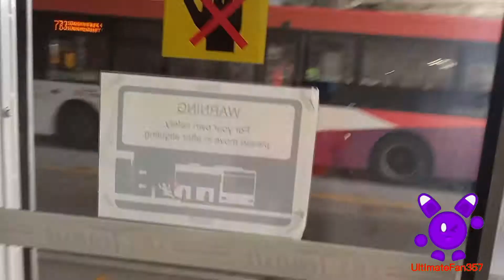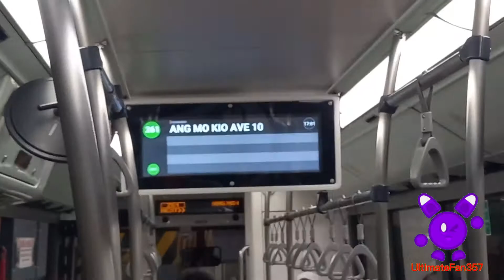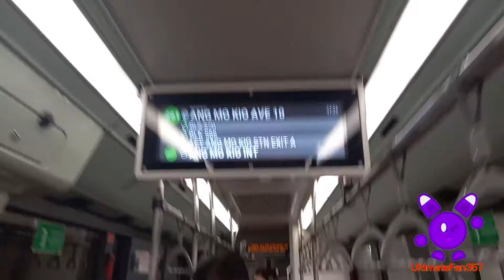(Rare Cameo) MAN NL323F (A22) Euro VI - Service 261 (SG1853L) Full Trip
I Rode The Full Trip Of Service 261 At Ang Mo Kio. I Finally Found The Rare Cameo Of Service 261 Is MAN NL323F (A22) Euro VI Which Is SG1853L.

Date Of Filming: 13 April 2022

Bus Info:
Bus Service: 261
Plate: SG1853L
Model Name: MAN NL323F (A22) Euro VI